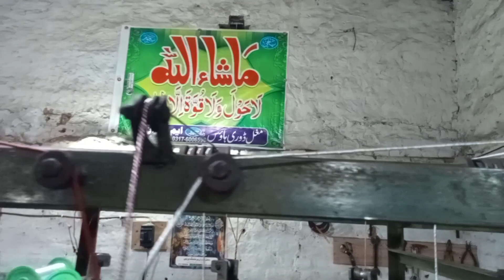Dori factory ma kasa banti ha whole sale rate wo bi factory wala 3 rupay mater ka hisab s ha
Apko is channel py different business ideas dekhny ko milen gy , AP Sy guzarish Hy k mery channel ko please subscribe kr Len taa k AP apny business k bary men ya new business k bary men information hasil sken